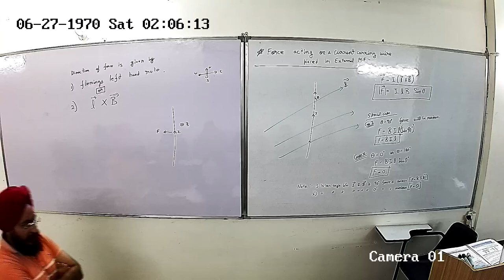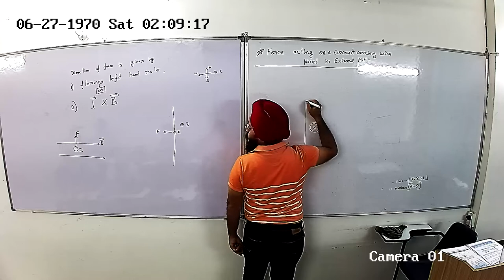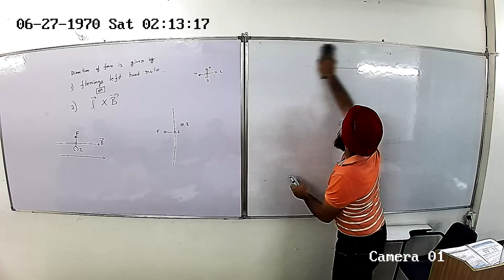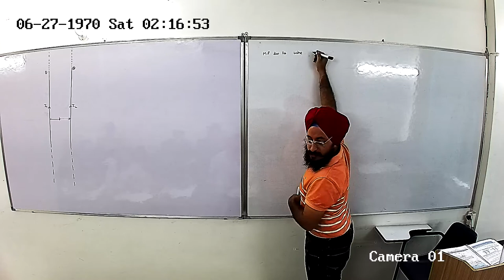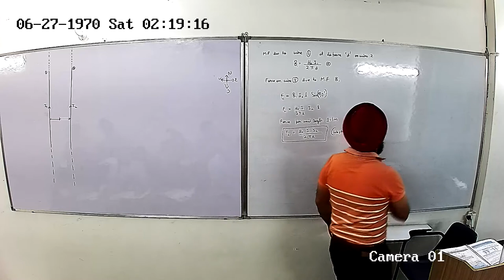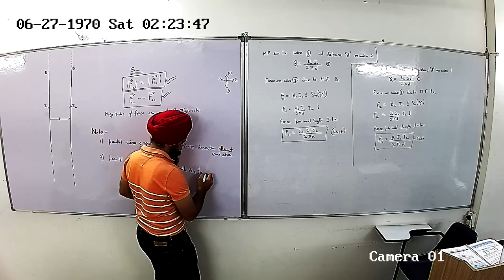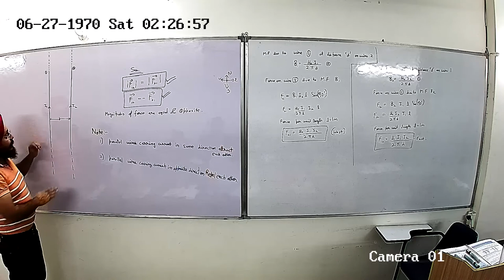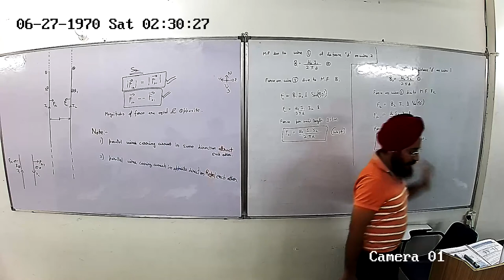+2 Magnetic effect of current lecture 9 no 2